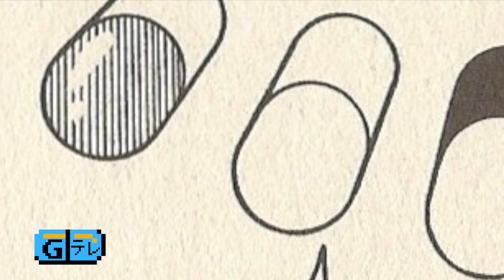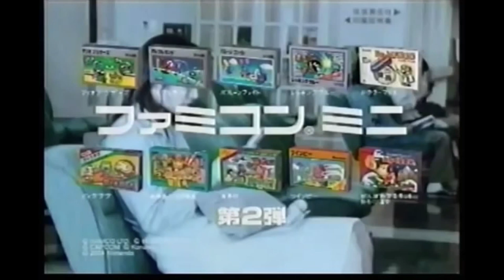Dr. Mario Manga Adventures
How can a puzzle game be turned into a comic book? (Chapter Markers and More Below!)

0:00 Introduction
1:00 Explanation of KC Mario
1:36 Chapter 1: The Virus is Born!
5:08 Chapter 2: The Microscopic Battle!
9:10 CM 1: Dr. Mario (Family Computer, Japan, 1990), Dr. Mario (GameBoy Advance, Japan, 2004)
9:58 Chapter 3: Save Luigi!
14:44 Chapter 4: Last Minute Miracle

Episode information
GTV 27 "Dr. Mario Manga Adventures" Season 2 Episode 6
Produced April 19-May 3, 2017
Recorded at Butsudan Studios and edited on my super new (at the time) 2016 MacBookPro with, of course, pirated versions of Final Cut Pro and Photoshop.

Soundtrack by AC Menes! Find AC at acmenesmusic.com

The divide between Japan and the west is well known. It's quite large and often brings pain to have something we've been looking forward to become locked forever "over there."
This time I took a look at Dr. Mario.  It's interesting to imagine what kind of adventure Mario would have, as the Dr. Mario is just a straight up puzzle game. In this manga book I've found a few interesting points that, if taken as canon, would surely shake up the Mario universe.

1- The battle that Mario has against the viruses takes place inside Luigi! That's right, Luigi gets infected and Mario tries to  save him!
2- The virus was created by Bowser,  in yet another attempt to conquer the Mushroom Kingdom. No surprise that Bowser has the same M.O. but it's a unique take that beats the same old tired rescue the princess" scheme.
3- Luigi has a crush on Peach. A little bit of back story gets revealed here, in that Luigi is often jealous of Mario for always saving the day.
4- It’s a sequel to Super Mario Land, in a way. In the adventure, Princess Daisy tags along for a while. Mario uses the Sky Pop and Marine Pop from Super Mario Land to fight the viruses.
5- Some of the geography of the Mario universe is explained. A map of the whole Mushroom Kingdom is also shown

For the best print on video be sure to check out these past episodes, because It’s All In Books!